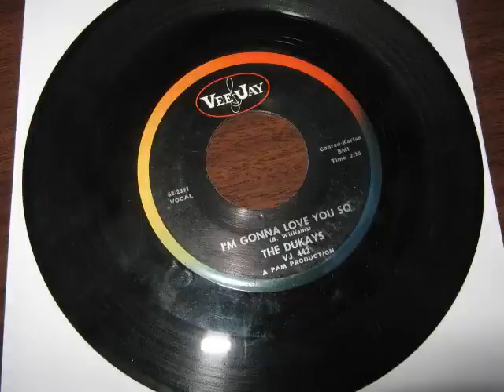THE DUKAYS - I'M GONNA LOVE YOU SO